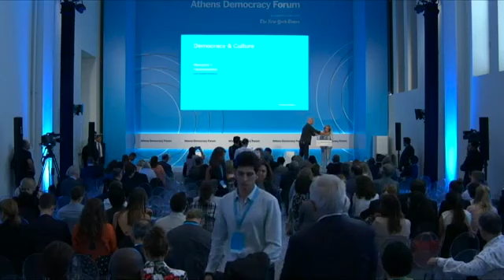Democracy & Culture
Marianna V. Vardinoyannis, Unesco Goodwill Ambassador